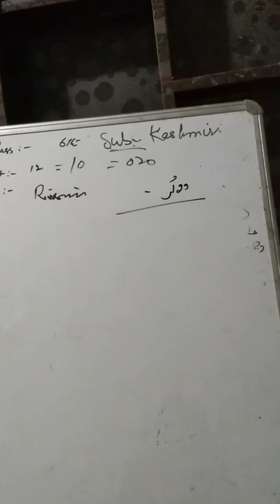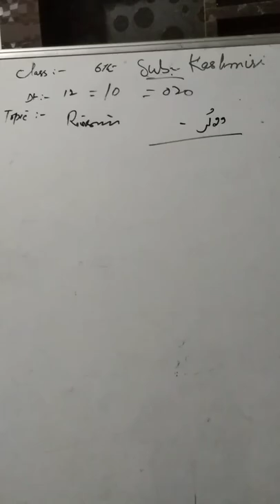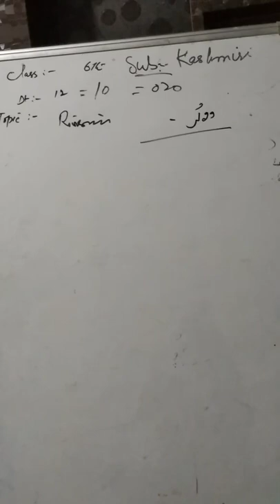Lecture by Master Manzoor for class 6th Sub Kashmiri topic walur